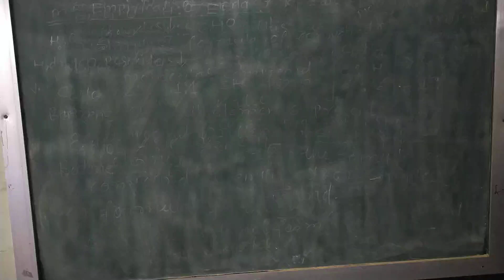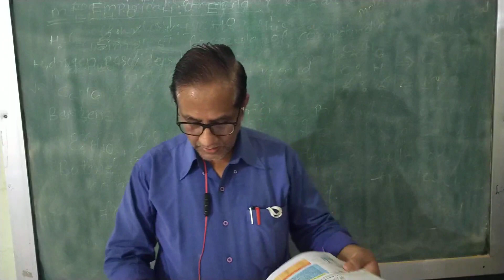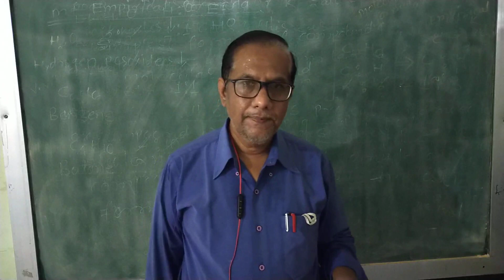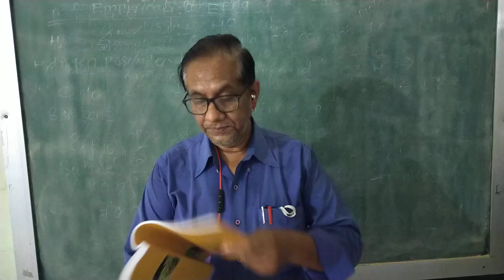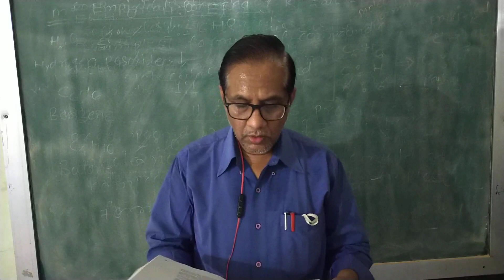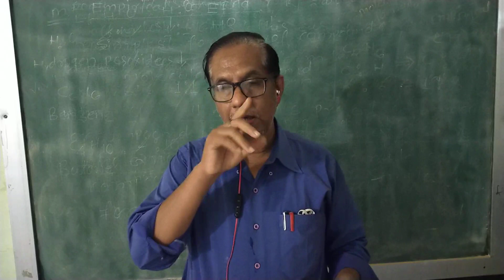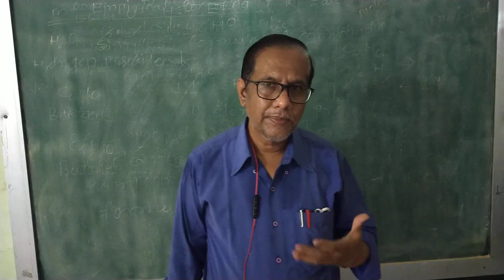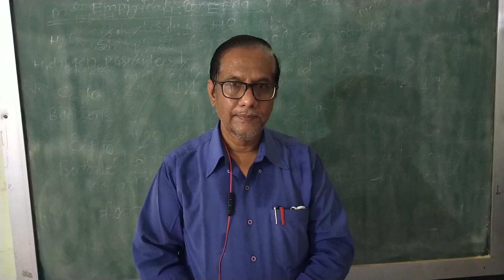10th syllabus reduce by CBSE